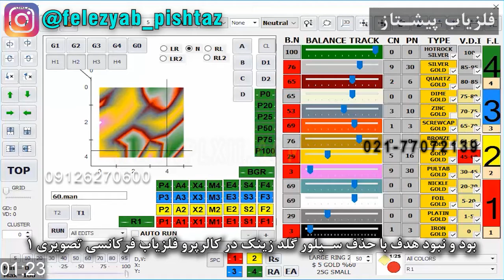بود و نبود هدف با حذف سیلور گلد زینک در کالرپرو فلزیاب فرکانسی تصویری 1 شماره 71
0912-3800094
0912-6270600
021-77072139